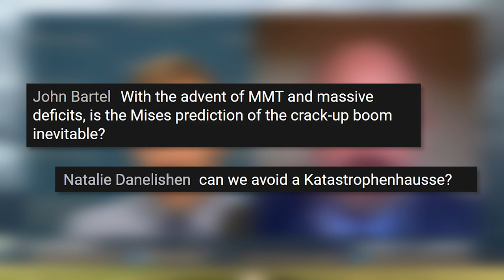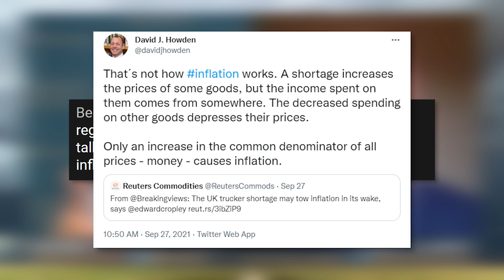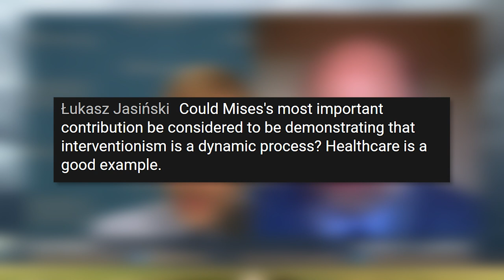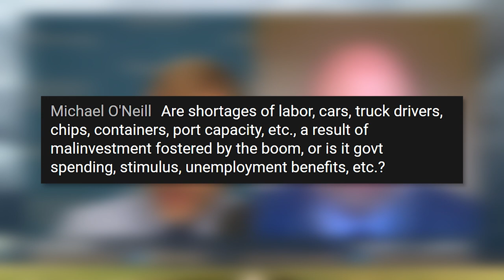Middle of the Road Leads to Socialism: An Online Seminar with Dr. Robert Murphy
This special virtual seminar for donors to our fall campaign was livestreamed on October 8, 2021.

Jeff Deist and Bob Murphy discuss Mises's views on interventionism and their continued relevance today, particularly after the last year and a half of economic intervention resulting from covid tyranny.

"[Interventionism] preserves some of the labels and the outward appearance of capitalism. It maintains, seemingly and nominally, private ownership of the means of production, prices, wages, interest rates, and profits. In fact, however, nothing counts but the government’s unrestricted autocracy... This is socialism in the outward guise of capitalism. It is the Zwangswirtschaft of Hitler’s German Reich" —Ludwig von Mises, The Middle of the Road Leads to Socialism